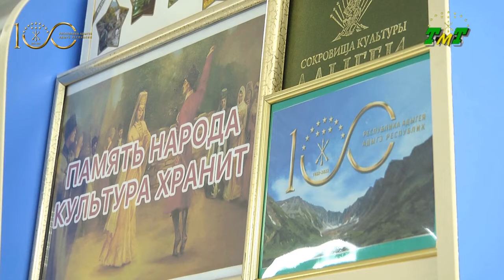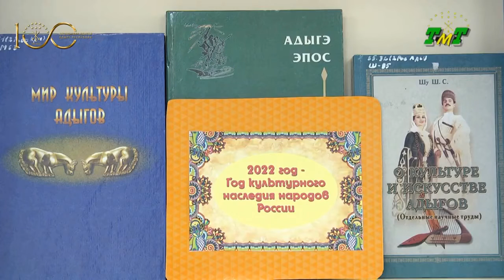Сюжет о проведении "Библионочи-2022" в Панахесской МСБ. НОВОСТИ. ТМТ. 01. 06. 2022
28 мая в рамках Всероссийской акции «Библионочь-2022» было проведено мероприятие, в которого вошли: фольклорные посиделки: «Живой голос народа» с исполнением старинных адыгских песен, мастер-класс «Золотая нить Сэтэнэй», театральное представление драматического кружка «Пэнэхэс илъэпсэдэчъхэр» показ адыгского обряда «Кушъэхапх», час поэзии «Родные напевы», обзор книжной выставки «Память народа в книжной культуре».
Гость мероприятия Черим Кобле, в начале своего выступления кратко рассказал о старинном адыгейском струнном музыкальном инструменте шичепшин, затем исполнил на нем адыгейские танцевальные мелодии и, аккомпанируя себе, спел старинные адыгские песни, а участники встречи подпевали ему. Перед исполнением очередной песни, Ч. Кобле рассказывал историю создания этого произведения, что вызывало у слушателей неподдельный интерес, любовь и почтительное отношение к родной истории и культуре. Песню «Абрэдж Нухь»в сопровождении Черима Кобле, исполнила ученица 11 класса Чачух Джульетта. После выступления мастера эстафету взяло молодое поколение в лице ученика 7 класса Кушу Рената, который порадовал собравшихся виртуозной игрой на адыгейской гармошке. Благодаря мастер-классу по золотому шитью «Золотая нить Сэтэнэй», данному учительницей технологии СШ №7 Харате Фатимой, желающие смогли познакомиться со столь изысканным видом народного творчества и приобрести некоторые навыки в этой области прикладного искусства. Актеры драматического кружка «Пэнэхэс ильэпсэдэчьхэр» Панахесского СДК, показали адыгский обряд «Кушьэхапх» — укладывание ребенка в колыбель.
В исполнении участников кружка ДК а. Панахес «Мэкъэжъынч» прозвучали стихи адыгских авторов на родном языке. Также прозвучали песни адыгских авторов в исполнении Елизаветы Лакашу. Обзор книжной выставки «Память народа в книжной культуре» познакомил читателей, наряду с книжными новинками, с литературой, посвященной истории и культуре родного края.
«Библионочь-2022» традиционно прошла в теплой, дружеской обстановке оставив хороший позитивный настрой на будущее.
Мероприятие было снято Тахтамукайским муниципальным телевидением.